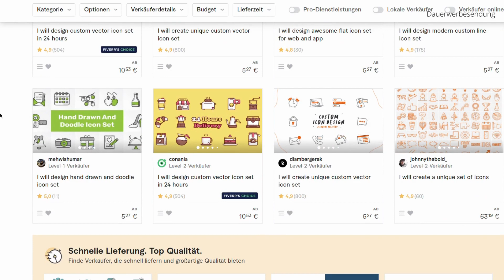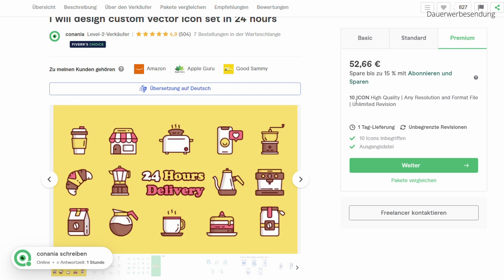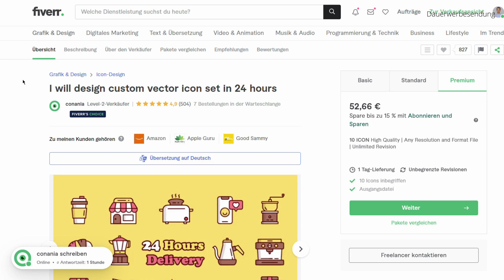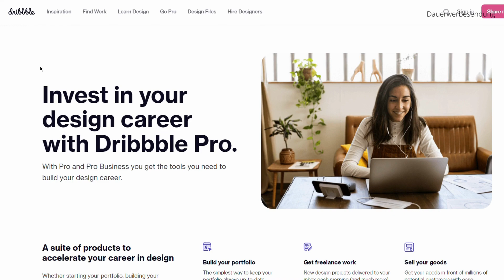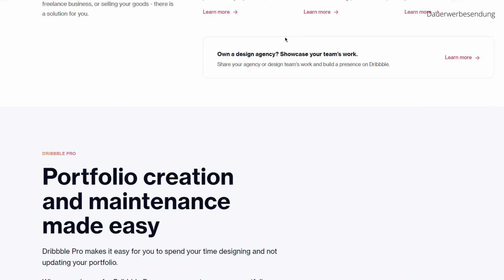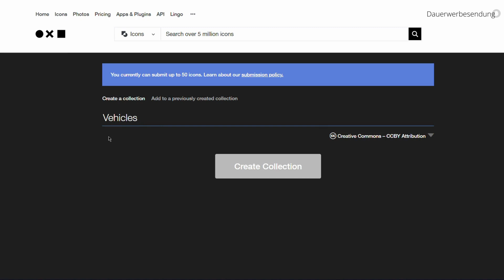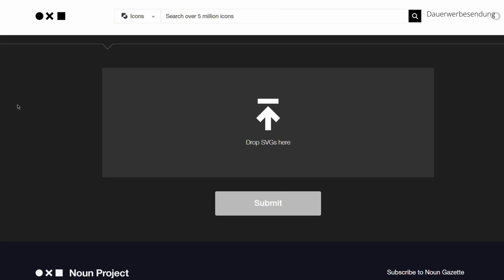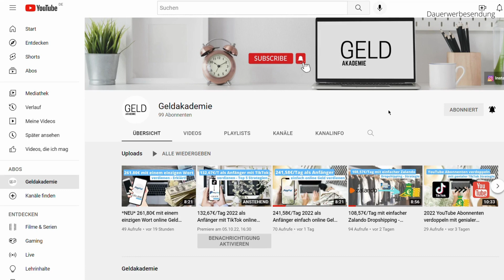1256,27€/Monat mit wenige Zeitaufwand passiv online Geld verdienen - Icon Business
Heute zeige ich euch, wie ihr online Geld verdienen könnt und das ganz einfach mit Icons. Dabei müsst ihr nur auf Fiverr von einem Freelancer ein Icon Set erstellen lassen und dieses bei Creative Market oder Noun Project hochladen. Habt ihr dies einmal getan könnt ihr einfach passiv online Geld verdienen. Probiert es doch aus und viel Spaß mit dem Video!

00:00 Einleitung
01:26 Fiverr
03:29 Creative Market
05:11 The noun project
08:34 Gerne Abonnieren!